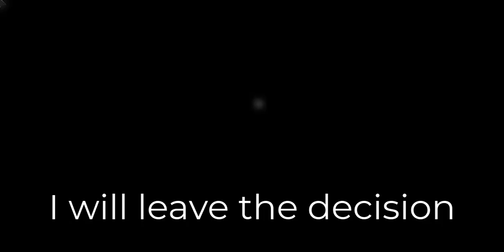Roblox Squid Game-Part 3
Hi Guys!!! This is Edel Gaming. In this video, I will be trying to beat the Random gamemode in Roblox Squid Game.